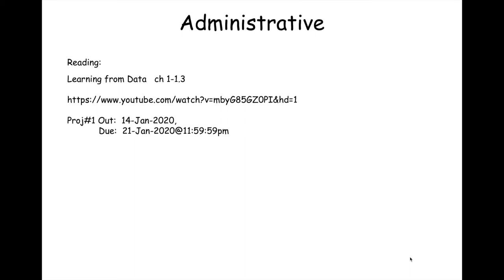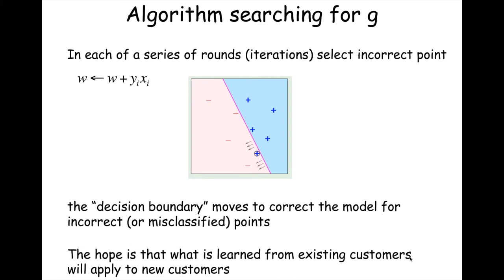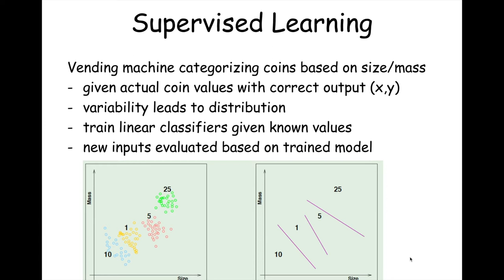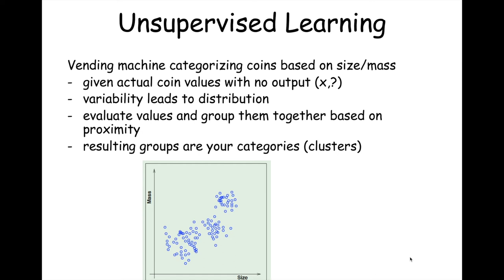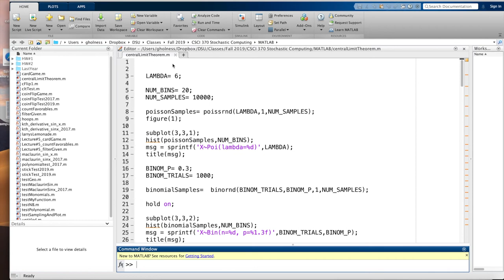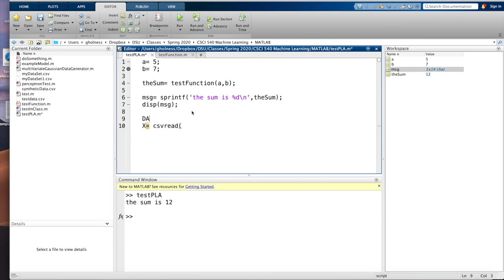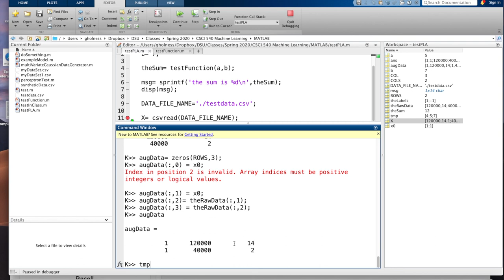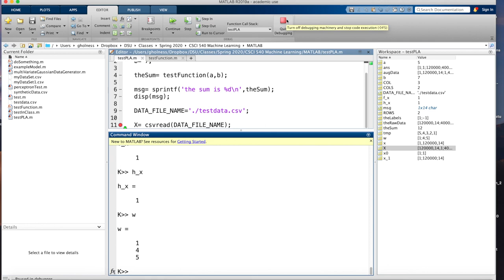Lecture #2: Machine Learning, 16 January 2020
Machine Learning, 16 January 2020